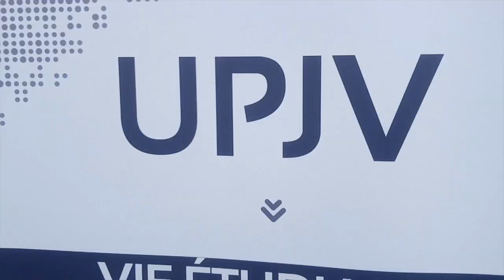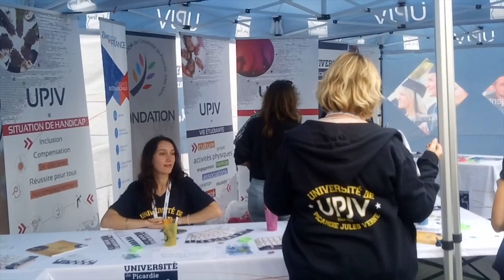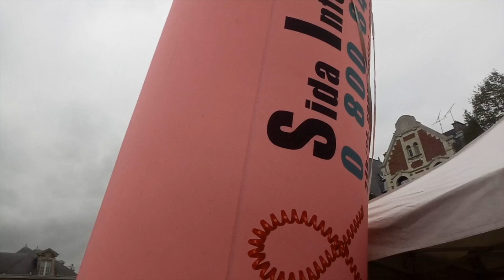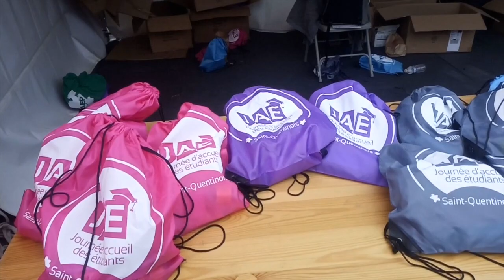Journée des étudiants à Saint-Quentin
Immersion de notre reporter David pendent toute une journée avec les étudiants de Saint-Quentin avec la journée des étudiants en septembre 2019